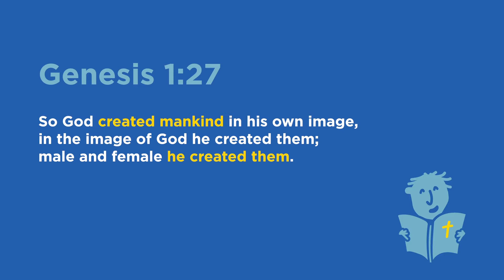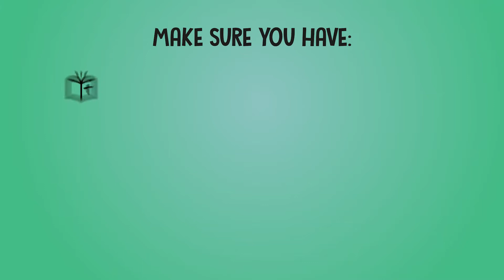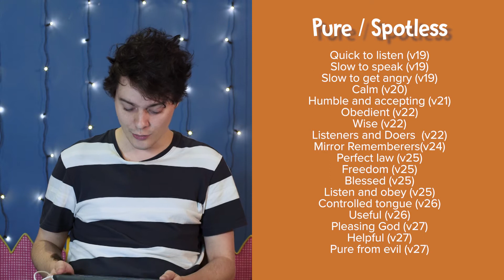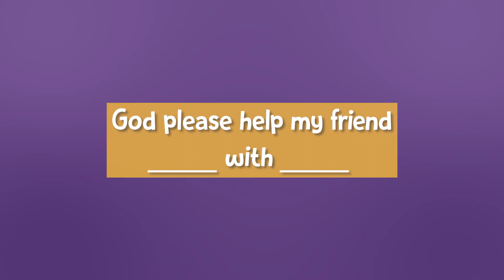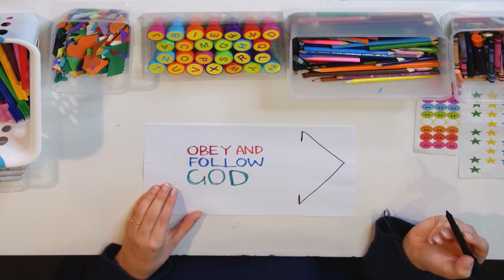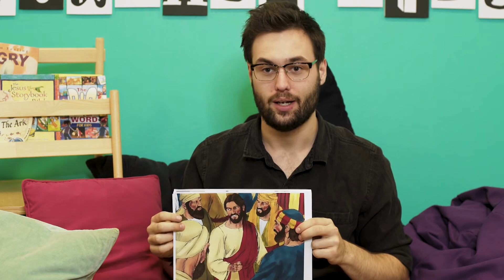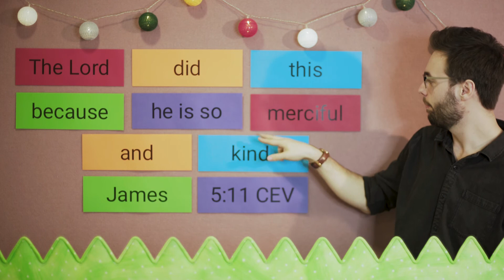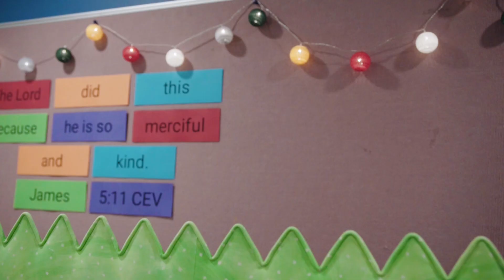Village Kids Church - Sunday 3 May 2020 - James 1:19-27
Join Josh, Emma, Misha, Tempe, Shane, Cristina, Toby, Alana, Caleb Beth F, Patrick, Beth V, Sarah & Abraham for all the fun.